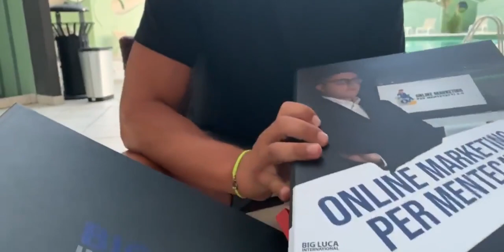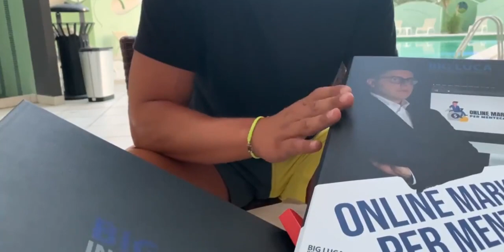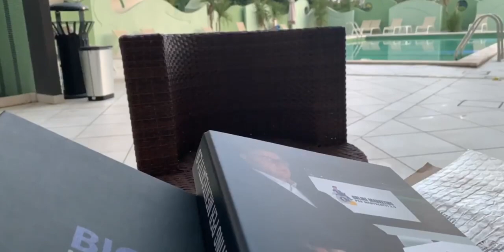UNBOXING MENTECATTI 2.0 - Ecco la testimonianza di Fabio Damante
Guarda il replay del mega evento del Papi e scopri l’esatto processo per diventare ricco